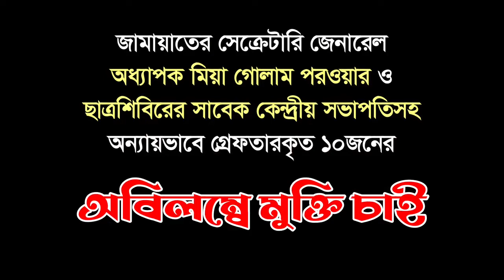জেলে ভরে জুলুম করে এমন ভাঙা যাবেনা। গ্রেফতারকৃত জামায়াত৷ নেতাদের নিঃশর্ত মুক্তি চাই।